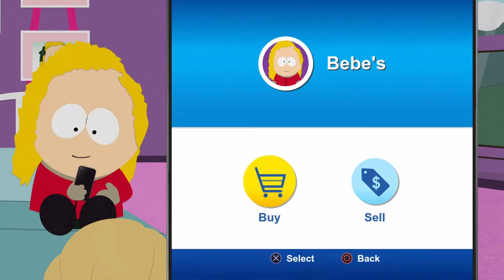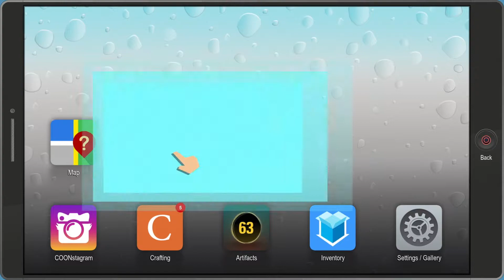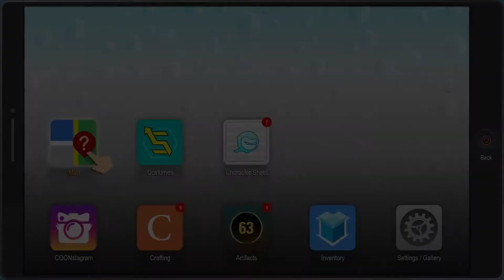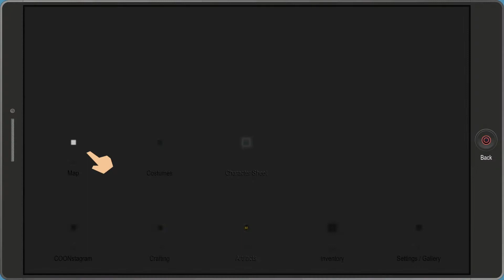Peachyopie- South Park: Fractured but Whole (part 10)